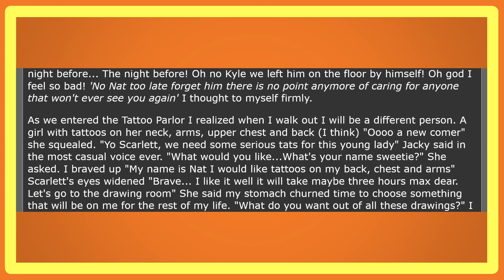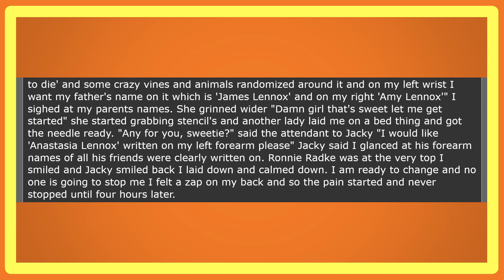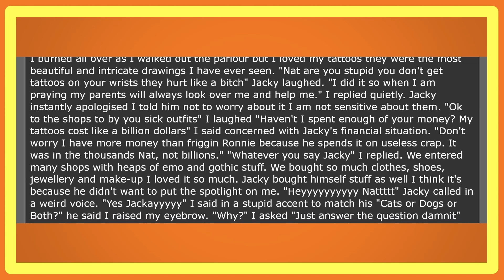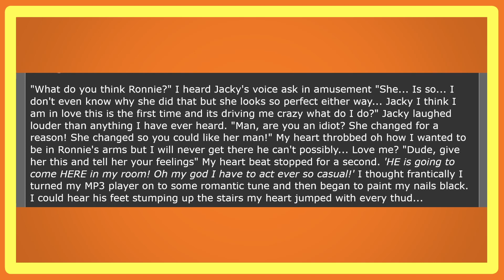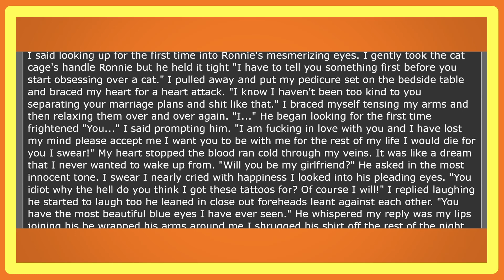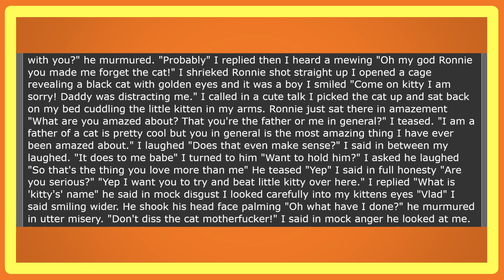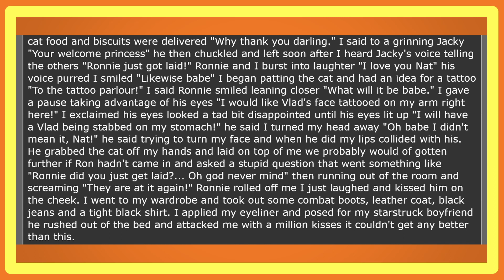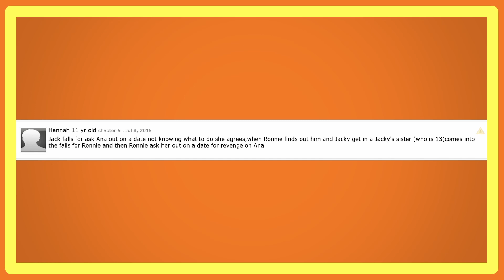The day I turned bad for Ronnie Radke and never turned back (Part 2) - An FiR Fanfic [End]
We continue to turn bad for Ronnie Radke. Our main girl gets some tattoos, goes shopping at Hot Topic and tries to become worthy for Ronnie. Is Jacky still the only hope for our main girl? Will you change ownership through a bet?